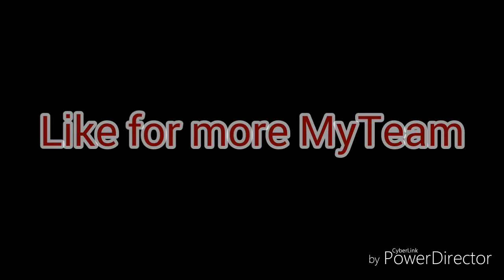Showing my team on 2k for the first time!!! NBA 2K17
My team is lit
Like if new